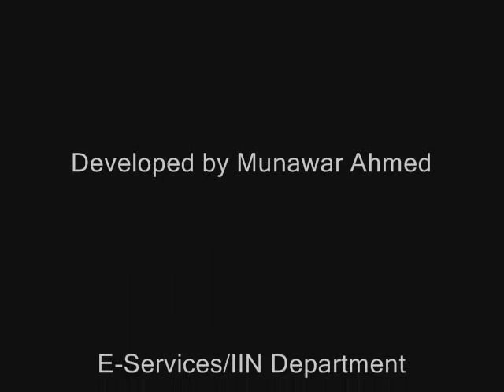SMEDA Contract Signing Ceremony Sports Goods Sector Development Strategy July 16 2009 Lahore PAK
Contract Signing Ceremony Sports Goods Sector Development Strategy between SMEDA & JE Austin Associates Inc. July 16, 2009 Lahore Pakistan